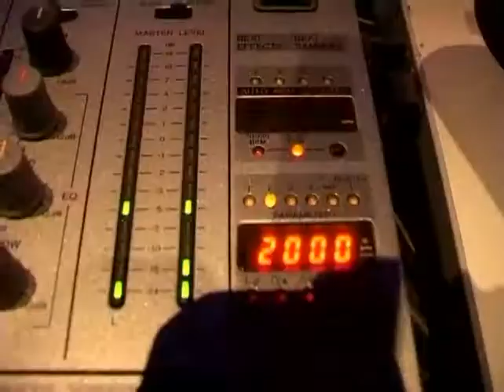Opening Paramount Pictures